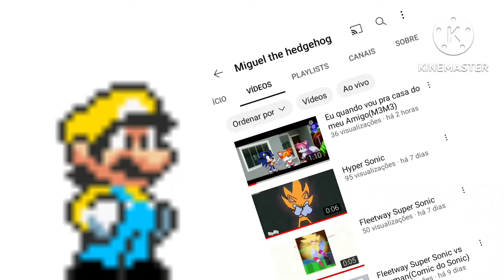MANO ESSE MIGUEL VAI CAUSA 3 GUERRA MUNDIAL SE ELE NÃO PARA DE COPIA O DEIVIDY